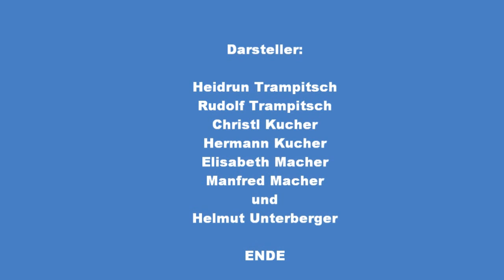Wanderung Winterthalernock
Schöne Wanderung in der Gegend von Flattnitz